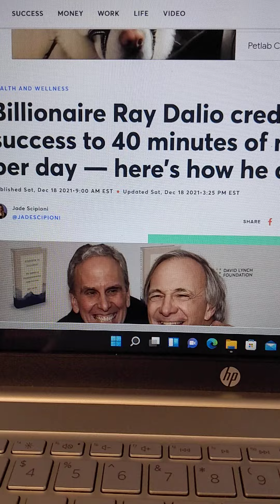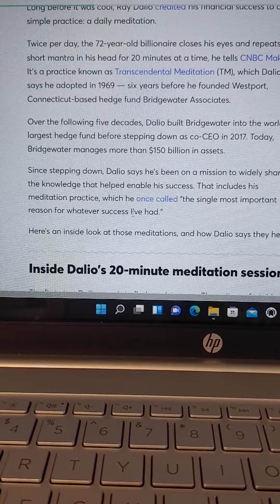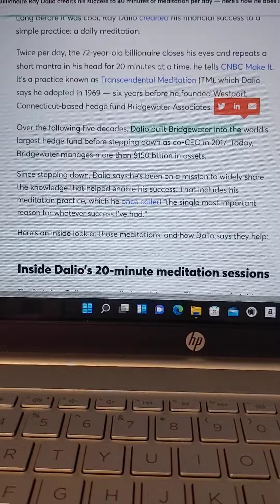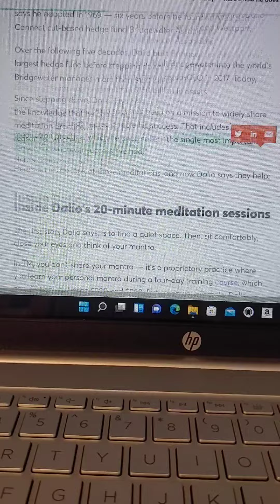billionaire shares his secret to success